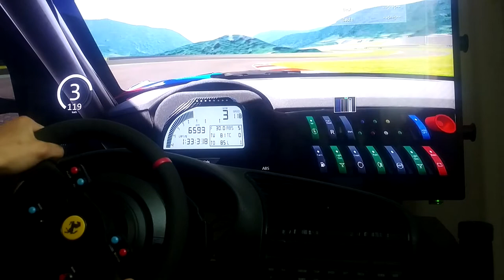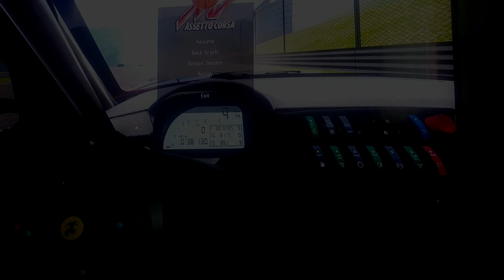오랜만에 아세토코르사 레이싱 시뮬레이터 플레이 - 인제스피디움 서킷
아세토코르사 레이싱 시뮬레이터
인제스피디움 서킷

트러스트마스터 T300RS 페라리 알칸타라 버전
TH8A 시프터 , 파나텍 핸드브레이크 구성